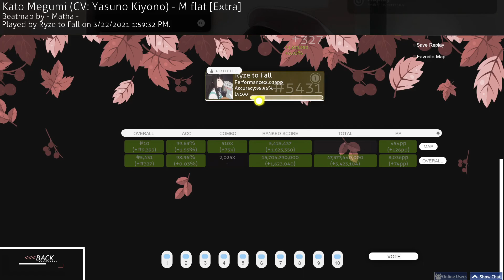454pp - Kato Megumi - M Flat [Extra] +HDDT (7.02★) 99.63% FC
rank 10 on a 7* map! makes sense since this is a reverse acc choke

3/22/21

Tablet: Wacom Intuos CTL480
Mousepads on Tablet: Tablet (bottom), Dechanic Control (middle), Glorious Helios (top)
Keyboard: Wooting One (Linear Red)
Monitor: ASUS VG259QM (280 Hz)
Res: 1920x1080